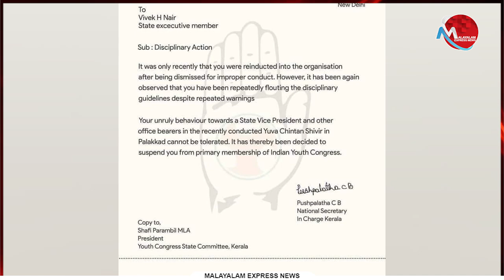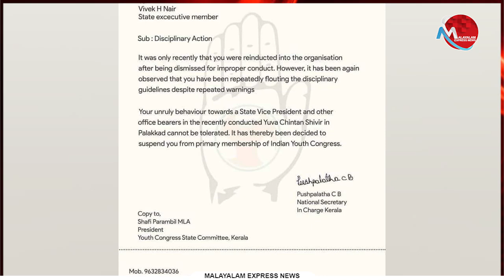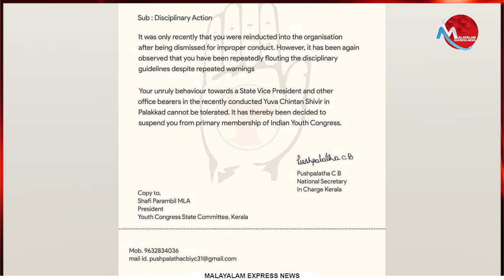കിടക്ക പങ്കിടാൻ പറഞ്ഞു, സ്വകാര്യ ഭാഗങ്ങളിൽ സ്പർശിച്ചു', പരാതി പൊലീസിന് കൈമാറാതെ യൂത്ത് നേതൃത്വം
Tag-Generator-Youtube-malayalam news-global